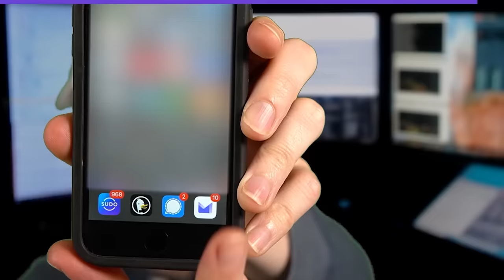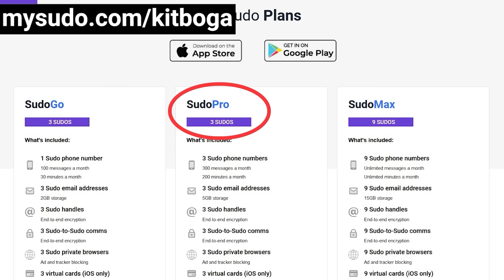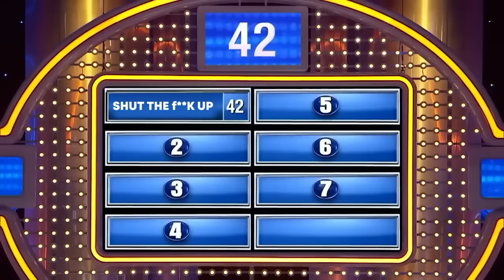Telling Scammers I Actually Got Their Prize Money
This group of scammers expected a gift card to "win" $850,000, but I showed them I had already received the prize money instead!

0:00 Intro
0:38 MySudo
1:57 Winning $850,000
4:56 Registering My "Winnings"
7:11 Buying Gift Cards
9:36 I Found Steve Harvey!
13:32 My "Lawyer" Gets Involved
16:28 Sending the pictures

Scammers are constantly calling people and trying to convince them to follow a specific script. Often times they design these scripts to incorporate forms of social engineering to appeal to our human nature. My hope is that by watching my videos you can laugh while learning about how the scams work!

Telling Scammers I Got Their Money
Scambaiter Pranks Scam Call Center